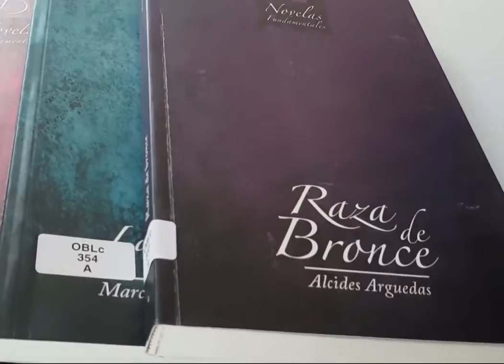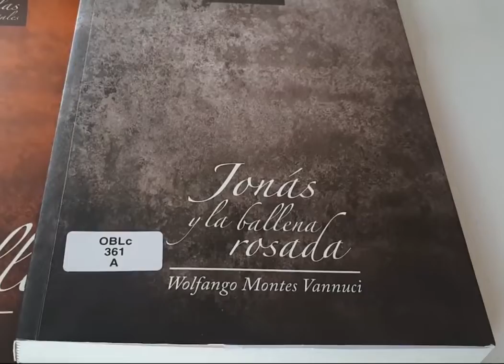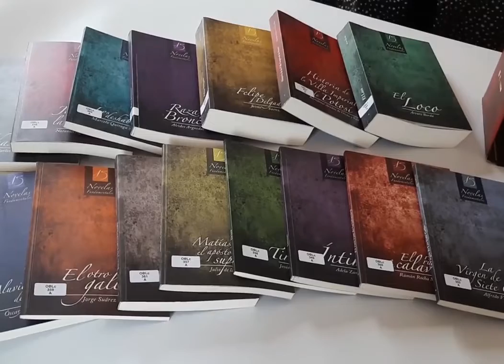Continuando con la serie de colecciones bibliográficas, ABNB presenta “15 Novelas Fundamentales"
El Archivo y Biblioteca Nacionales de Bolivia (ABNB) presentó las “15 Novelas Fundamentales", continuando con la serie de colecciones bibliográficas. Visítalos en la calle España N° 43.